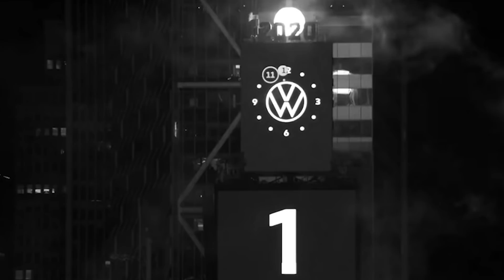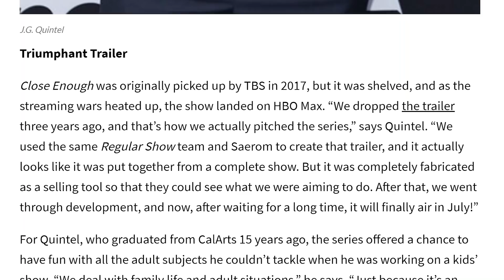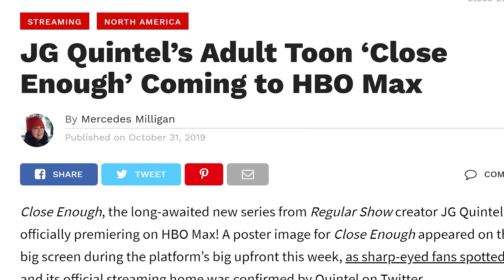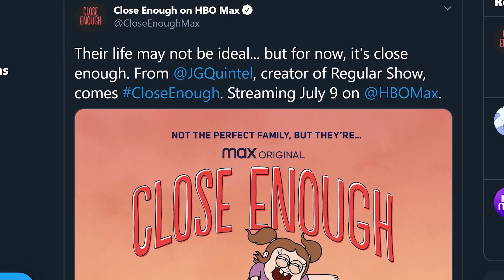CLOSE ENOUGH Spices Up Adult Animation! (Episode 1 First Impressions)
The assumed first episode of Close Enough has been made available for viewing thanks to Annecy Film Festival and we're here to share our thoughts on the first episode and how the show can impact adult animation! Assuming they don't take this video down. We only used stills from the episode have mercy

Social Media!

CREDITS

Written by:
Hosted by:
Edited by:
Produced by: